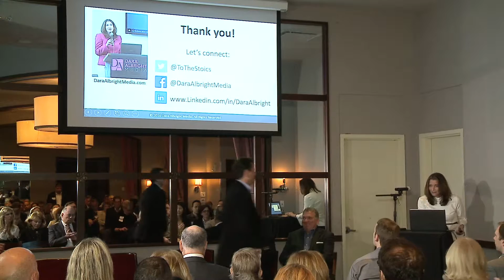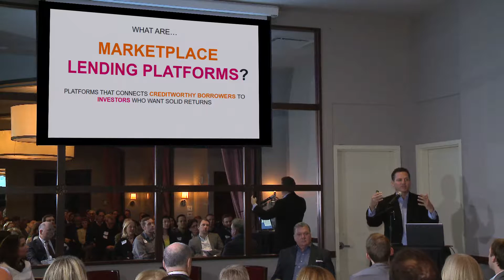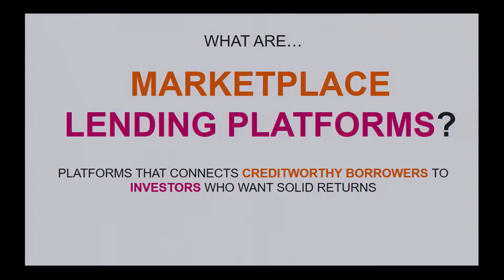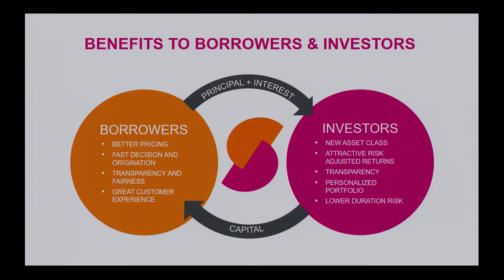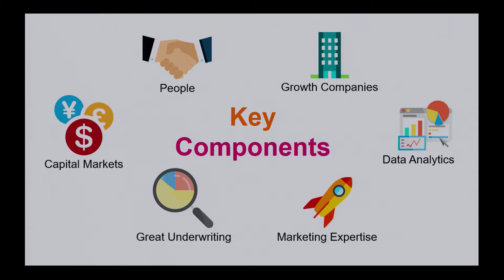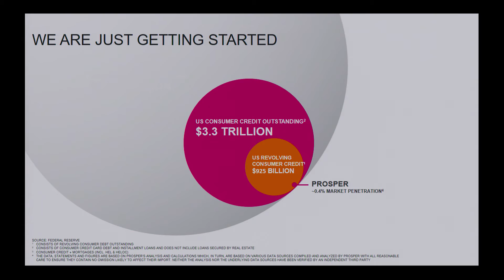The Rise & Expansion of Marketplace Lending by Ron Suber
Ron Suber, President of Prosper, presenting at the FinTech Revolution event in NYC on November 15, 2016